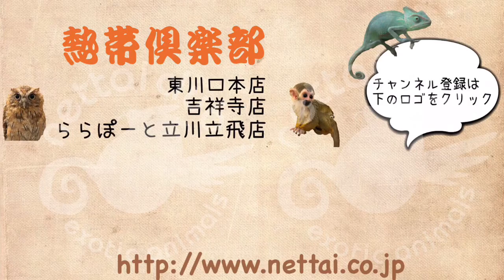東京 立川 立飛 ららぽーと ホールデンフェレット シルバー 男の子 熱帯倶楽部